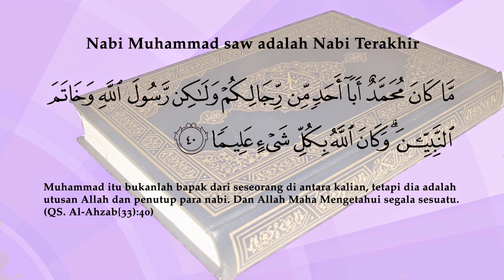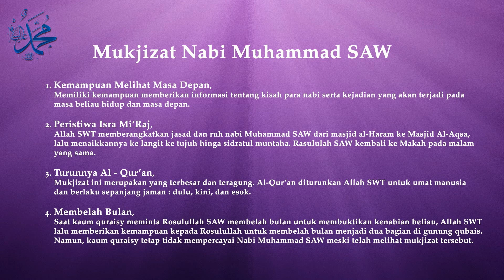Silsilah, Sifat dan Mukjizat Nabi Muhammad SAW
Keturunan, Sifat dan Mukjizat Nabi Muhammad SAW
Keluarga Nabi Muhammad SAW, Alquran, Isra Mi'raj, Membelah bulan
Nabi Terakhir, Islam